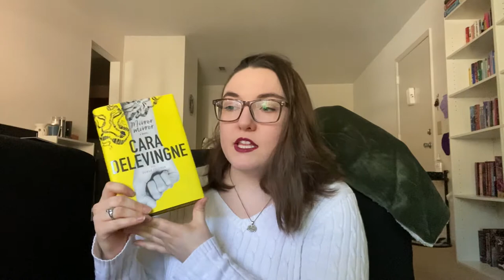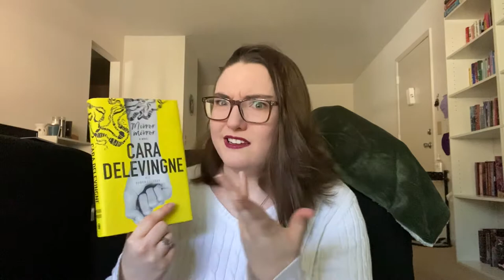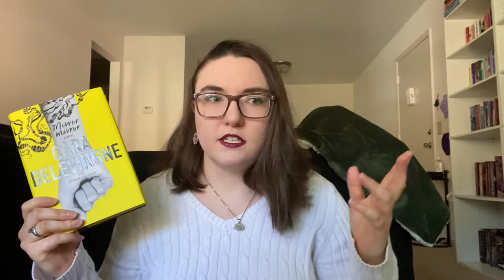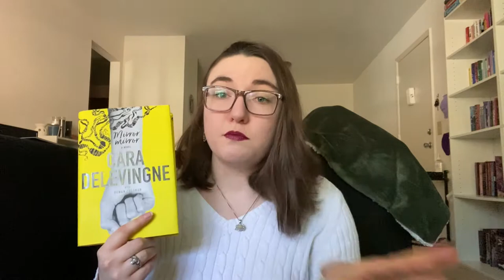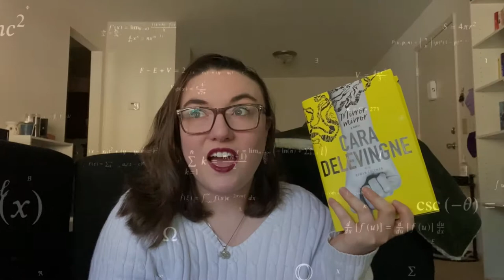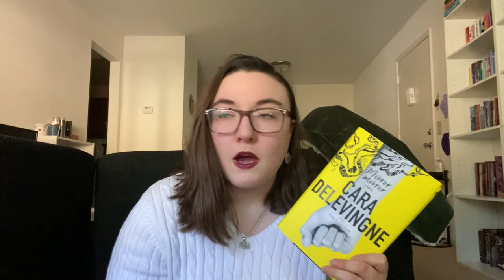mirror mirror | one buck book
i literally put off editing this video for two weeks so i didn't have to think about this book anymore.